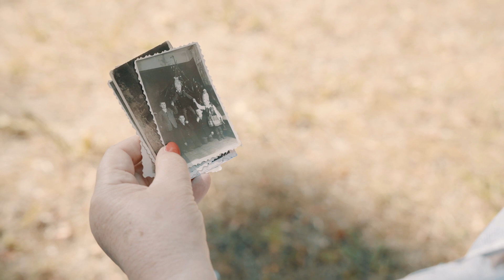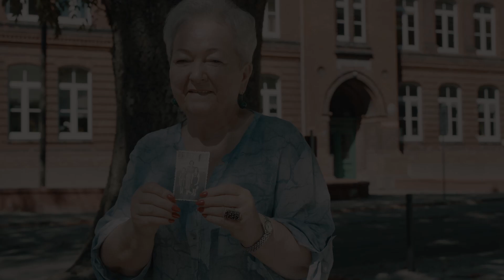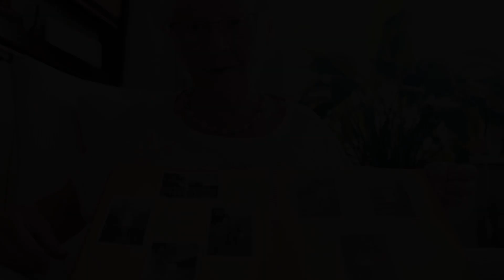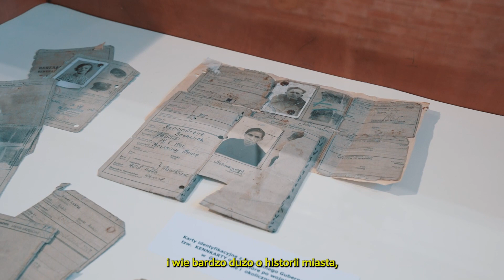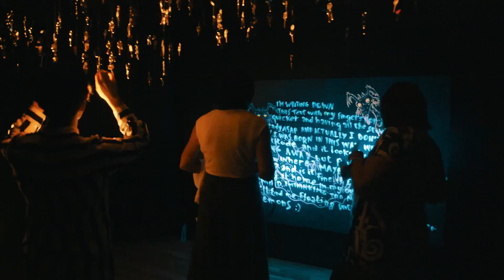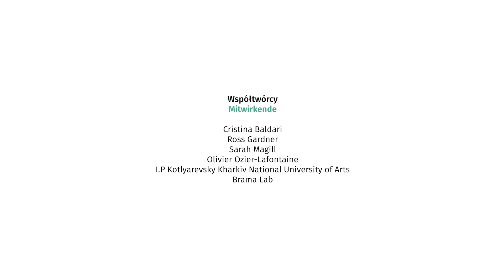Stacja Świadek // Station Zeuge (documentary, Polish + Deutsch)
► Scenariusz // Drehbuch
Thomas Avenhaus
Edyta Rogowska
Michał Żak

Michał Żak

► Lektorzy //
Sprecher*innen

Thomas Avenhaus
Edyta Rogowska

► Stacja Świadek przygotowana przez
 // Station Zeuge vorbereitet von:

Daniel Jacewicz
Thomas Avenhaus
Edyta Rogowska
Michał Żak
Marcin Kęszycki

Dorota Porowska
Evanthia Athanasiadi
Kinga Dalska

► Współtwórcy
 // Mitwirkende

Cristina Baldari
Ross Gardner
Sarah Magill
Olivier Ozier-Lafontaine
I.P Kotlyarevsky Kharkiv National University of Arts
Brama Lab

► Uczestnicy z Niemiec
 // Deutsche Teilnehmende

Lisa Pauline Wagner
Konstantin
Buchhholz

Lucia Wunsch
Miriam Tiefenbrunner
Vanessa Röder

Neele Schmidt
Grigorii Popov

Franziska Jakobi
Maciek Marzec

Daniel Pastenaci

Philine Pastenaci

Juliane Tazsch

Lea Svenja Dietrich

Anna Trivella

Christian Grundey

► Uczestnicy z Polski
 // Polnische Teilnehmende:

Patrycja Glądała
Aleksandra Ślusarczyk
Wojciech Rosiński
Bartek Kwaśniewicz
Konrad Bartoszewicz
Weronika Więzowska
Kamil Więzowski
Aleksander Sielicki

Aleksander Kwietniak
Michał Szarkiewicz

► Historie z dzieciństwa opowiedzieli
 // Geschichten aus der Kindheit erzählt von:

Dörte Baron

Bronisława Filipczyk
Joachim Höchst
Ursel Kramper
Jadwiga Kubinowska-Lis
Ilse Müller
Anna Rutkowska
Christiane Z.

► Historię Gollnow/Goleniowa opowiadali
 // Die Geschichte von Gollnow/Goleniów wurde erzählt von

Ewa Aberbuch

Józef Kazaniecki

Kapela Teatru Brama
„Marzec (do muzyki Schuberta – Serenade)” – Zygmunt Heland

Materiał wideo z przedstawienia //
Video von der Aufführung:

Christian Grundey

Fotokolaże //
Fotocollagen

Katherine Mercedes Ticlla

Portrety “Twarze Bramatu”
 // Porträts "Gesichter von Bramat":
Michał Żak